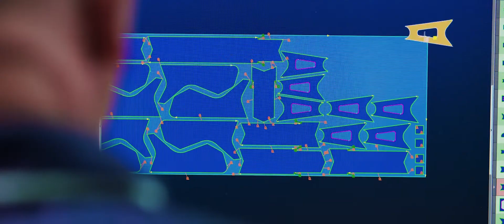AncoferWaldram Steelplates (Nederlands)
AncoferWaldram Steelplates bv (AWS) is een voorrraadhoudende groothandel en steel service center gespecialiseerd in het leveren en snijden van zware staalplaten (kwartoplaat). AWS is een dochteronderneming van Dillinger, Europa's toonaangevende producent van zware staalplaten (kwartoplaat) met een jaarlijkse walscapaciteit van 2,0 miljoen ton.

AWS houdt in Oosterhout voor u minimaal 50.000 ton kwartoplaten op voorraad. Maar als onderdeel van Dillinger kunnen wij beschikken over totale voorraden tot wel meer dan 100.000 ton.

De 100 medewerkers van AWS  zorgen voor klant specifieke producten gecombineerd met deskundig persoonlijk advies. AWS is daardoor een gewaardeerde partner voor kanten in offshore olie, gas & wind, machinebouw, kraanbouw & transportmiddelen, ketel- drukvaten- & apparatenbouw, scheepsbouw & maritieme industrie, staalconstructie & bruggenbouw en grondverzet & mijnbouw.